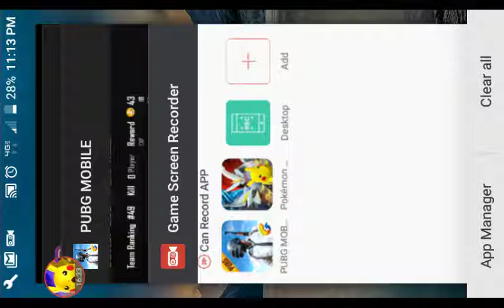PUBG exploring the island at the edge of the map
It was interesting but my friend murdered me so much betrayals